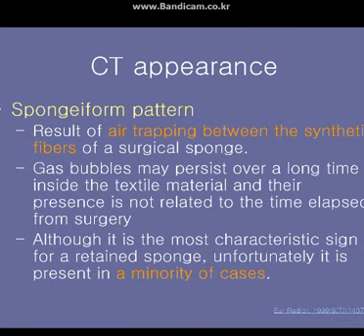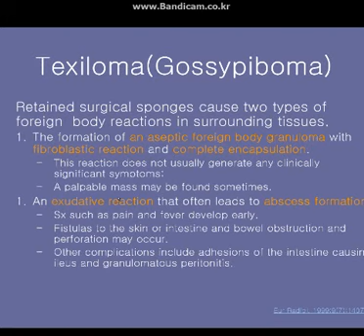CT interpretation : gossypiboma